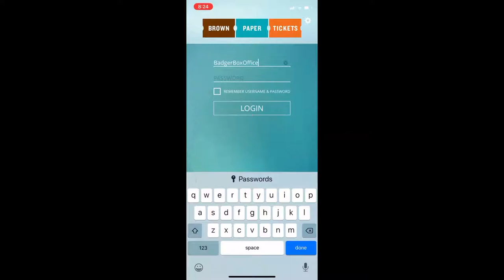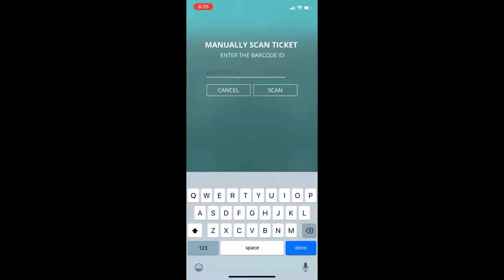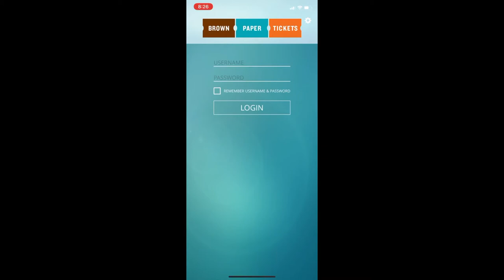Brown Paper Ticket app - [show-specific tutorial only]